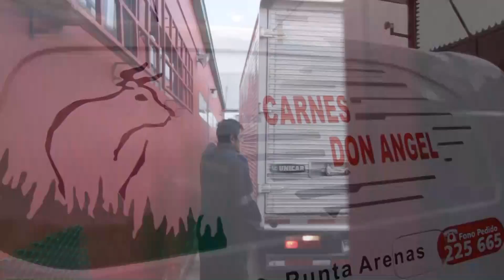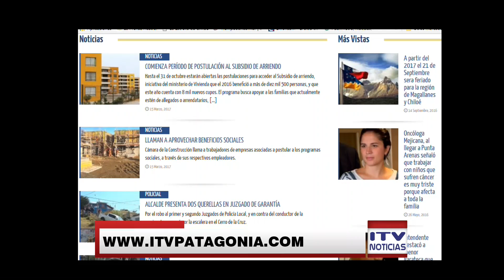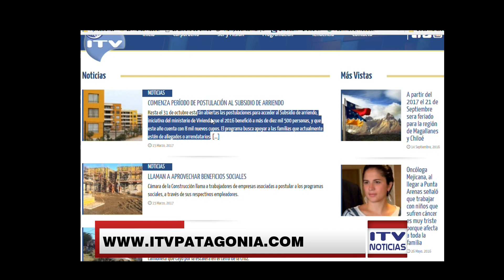noticias medio dia 15 03